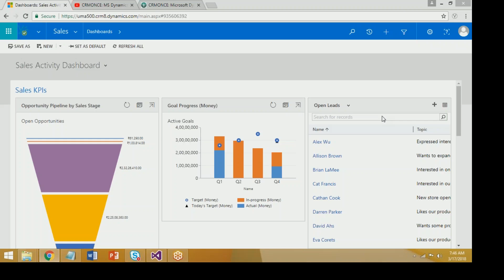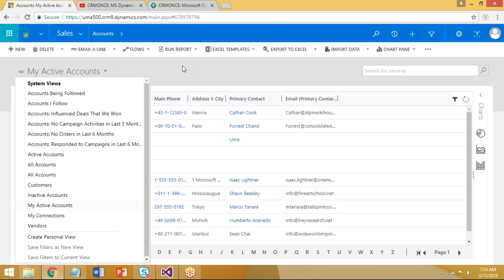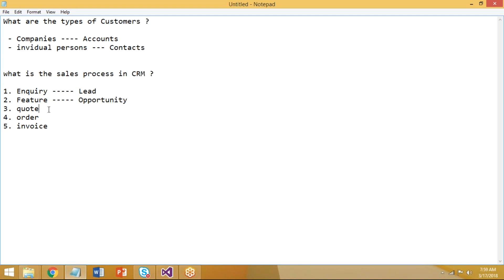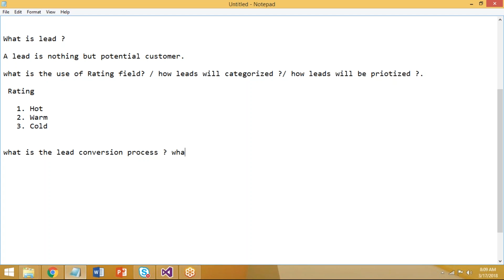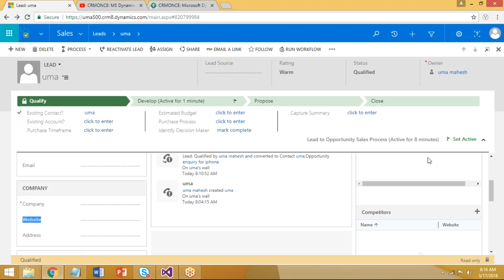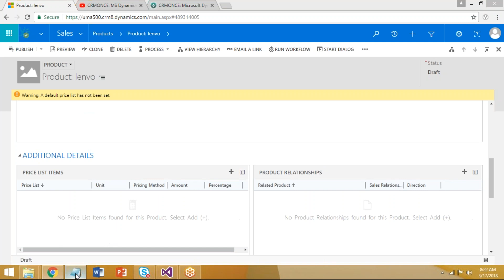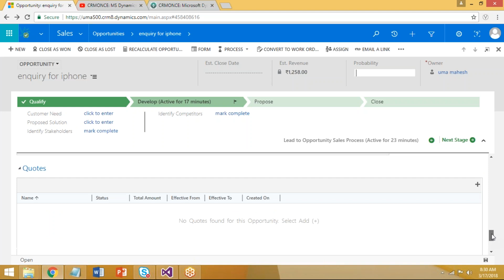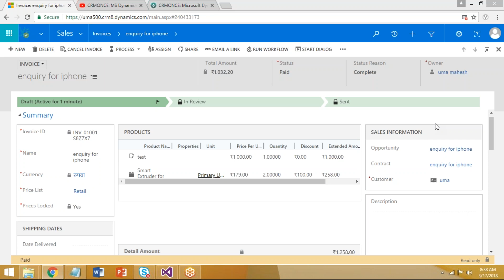Dynamics 365 Interview Questions (Telugu)- Part2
We have discussed today about the Dynamics 365 interview questions internally with our team. Sorry guys this video audio may have some disturbances. Its Just whatever we discussed its our opinion. if anything wrong or better answers,please post in the comments.